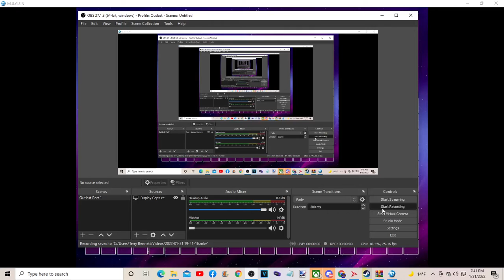MUGEN #3: Marvin The Martian and Jill Valentine vs Ed and Eddy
Credits to everything

Sound used in this stage:
Brand New Reality